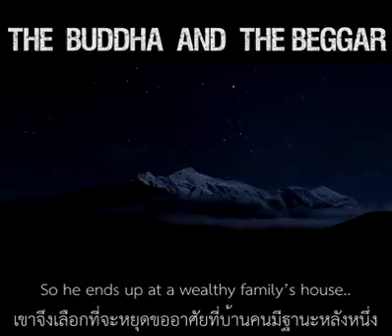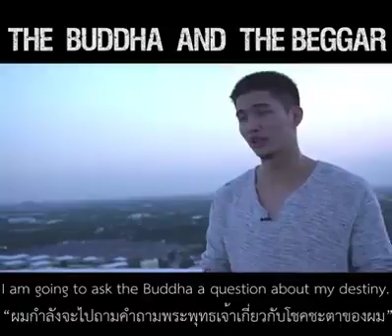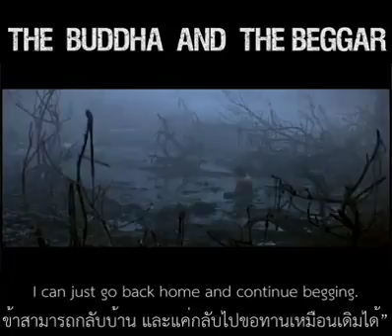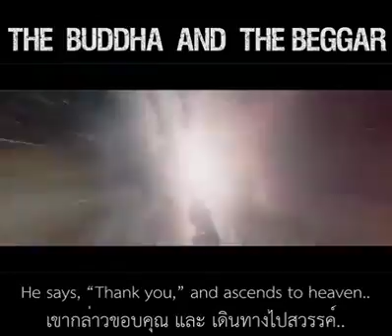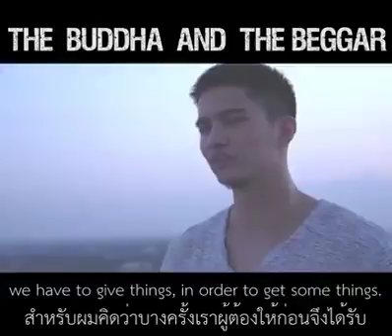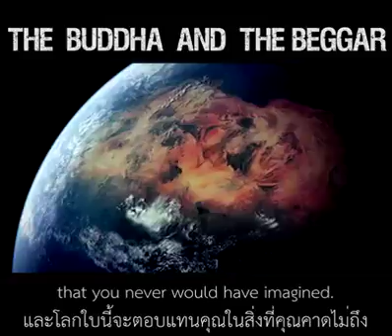The Buddha and The Begger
the story of  humanity and peace.